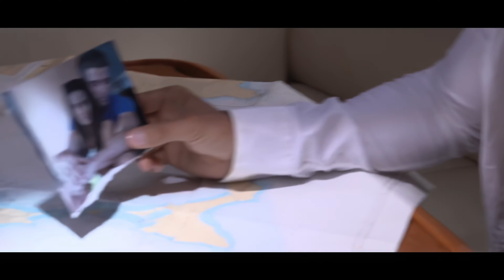Paulina Rubio & Juan Magan - Vuelve ( Official Video 4K | 60 fps )